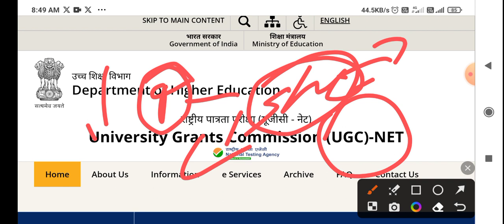Big Update UGC NET Dec Admit Card Update | NET Exam admit card 2023